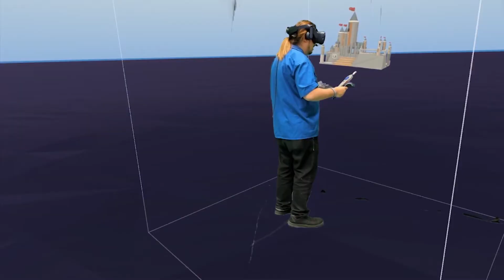【極光畫室】VR世界大冒險！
一年一度的暑假又來了！
各位大人小朋友，雖然今年的暑假只能留在家中
但你有沒有想過，在家中都可以體驗大自然，甚至是外太空呢？
只要帶上VR 頭盔，你就可以體驗虛擬世界帶給你的無窮樂趣！
究竟在虛擬世界會有些什麼？
快來看片感受一下吧！